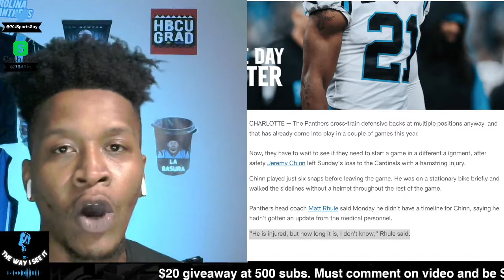Carolina Panthers Jeremy Chinn out against the SF 49ers?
In last week's embarrassing loss, the Carolina Panthers Jeremy Chinn was injured early in the game. Jeremy Chinn only played six snaps, and he never returned to the game for the Panthers.